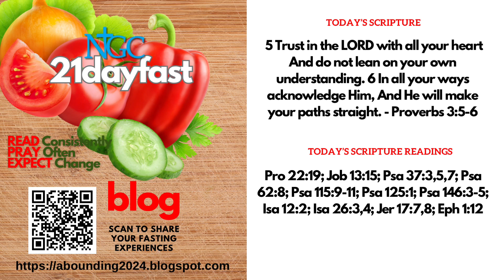January 15 Day 8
Abounding 21 Day Prayer & Fasting